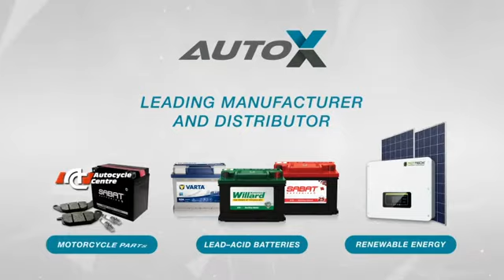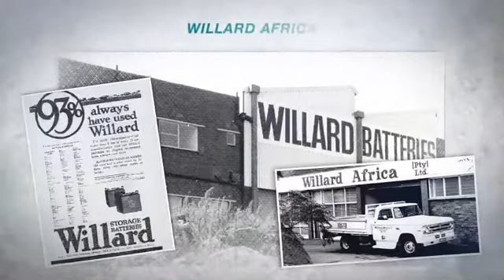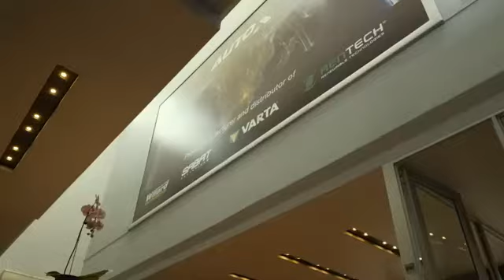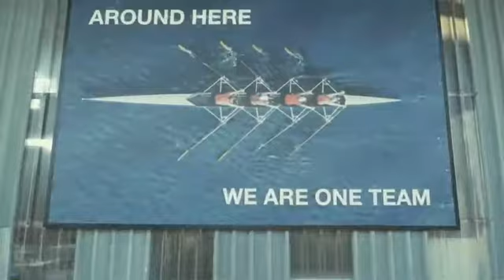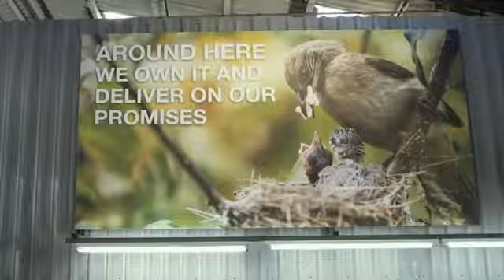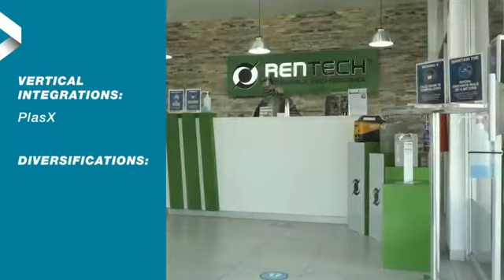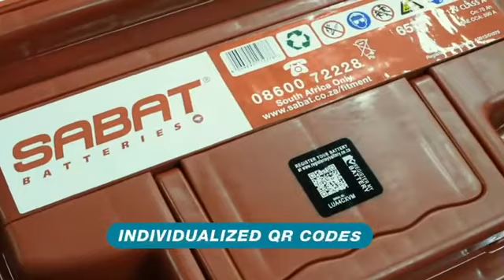AutoX Corporate Video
AutoX is the manufacturer of the automotive battery brands WillardBatteries and SABATBatteries.

AutoX is a leading South African automotive lead-acid battery manufacturer, supplying local and selected African and European markets with our well-known battery brands. We are also the official distributor of VARTA in South Africa and other selected African countries.

Serving both the Original Equipment Manufacturer (OEM) and aftermarket replacement market sectors, AutoX provides a wide range of batteries including automotive car and truck batteries, industrial batteries, as well as motorcycle and leisure batteries.